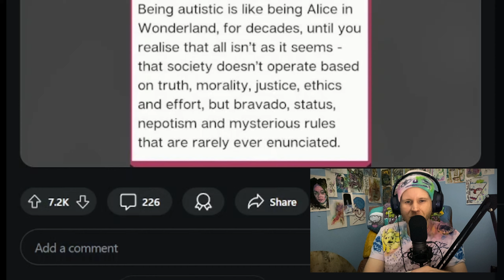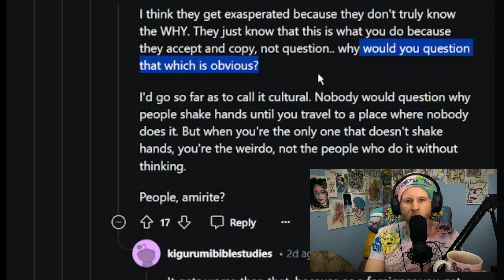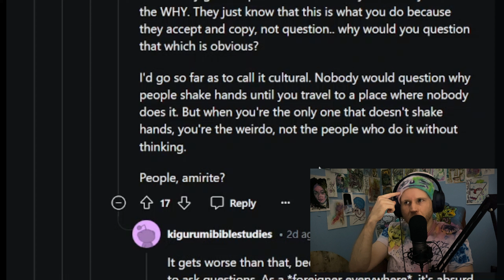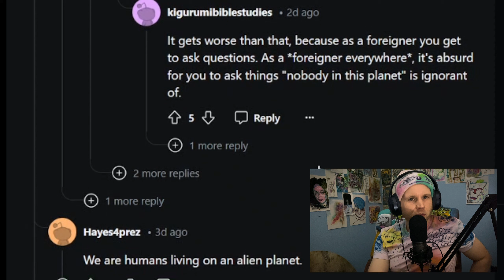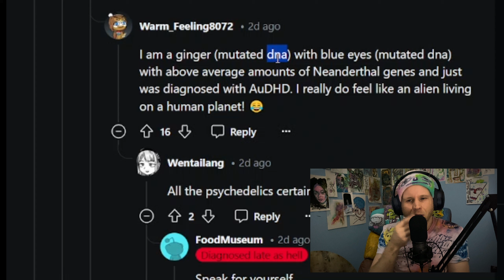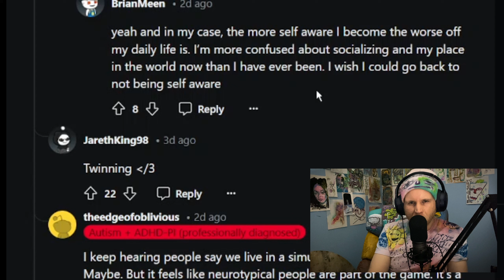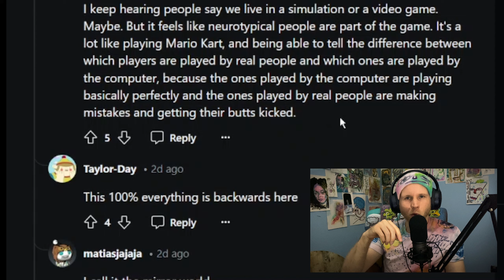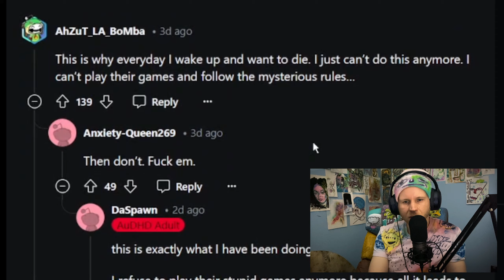{asmr} being autistic is like being Alice in Wonderland, soft spoken Audhd ramble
0:00 - hi
2:40 - tabletopic
3:32 - art
7:50 - being autistic is like…